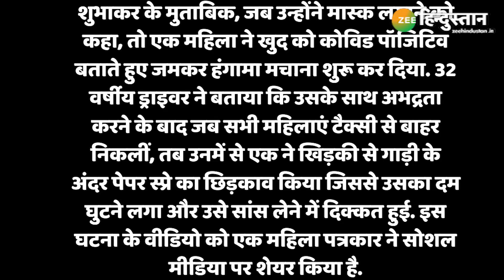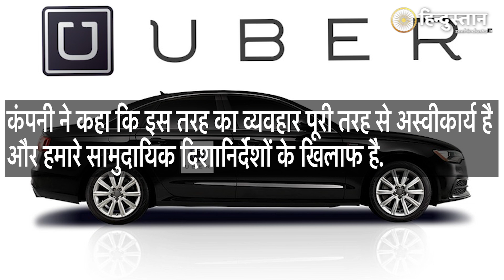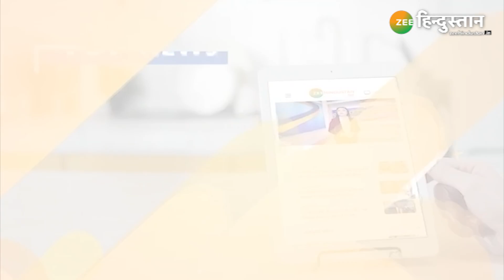World News: San Francisco Uber case में शामिल महिला हुई Arrest, जानिए पूरा मामला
San Francisco Uber case में शामिल महिला हुई Arrest, जानिए पूरा मामला

About Channel